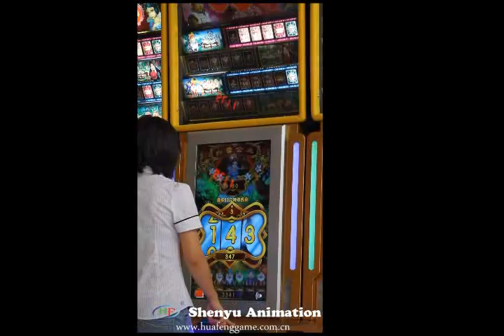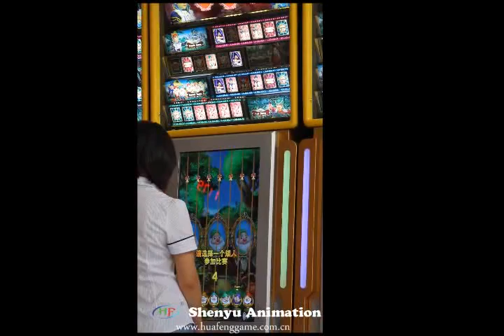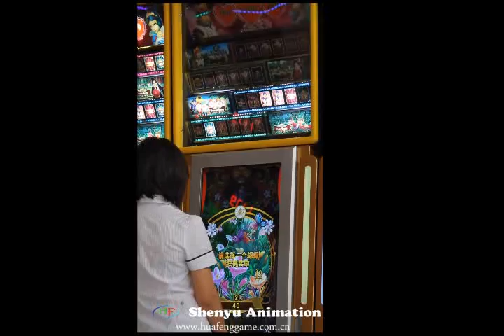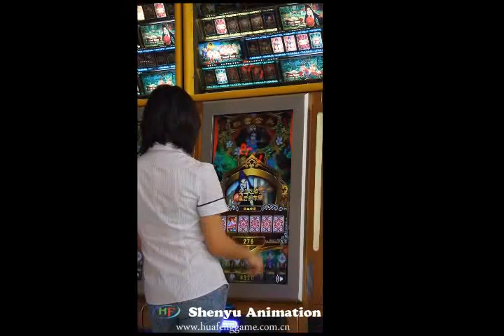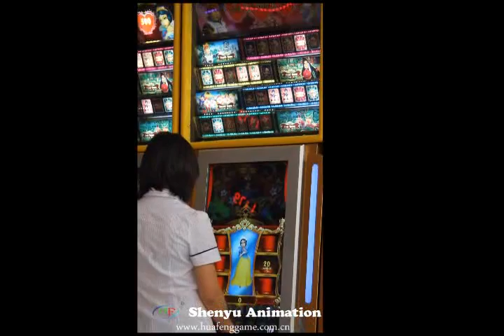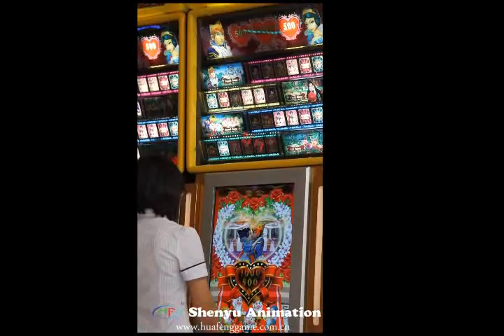Snow White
Snow White is the lottery machine Guangzhou Shengyu Animation Technology Co., independent research and development production of a hot, with the story, Green's fairy tale the classic theme of snow white, to start a game process based on the snow white princess encounters, machine design the magnificent, perfect grades and grade of the field, become the trend of lottery games machine of new generation weather vane.